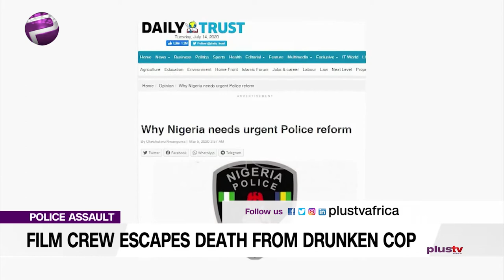PoliceReform - "We Have Not Started Any Reform Whatsoever"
Segun Awosanya, Nigerian Human rights activist comments on the trending video of a drunk trigger happy police officer assaulting Nollywood actors and cast while on set.